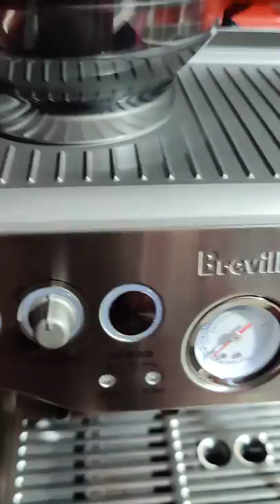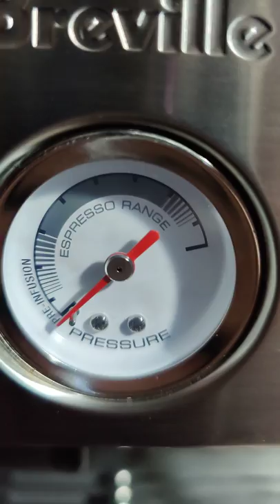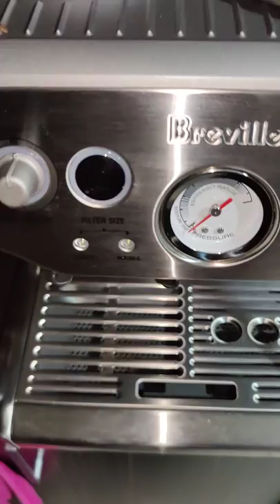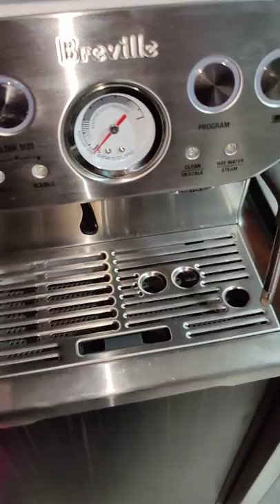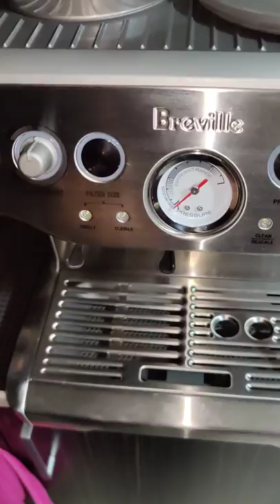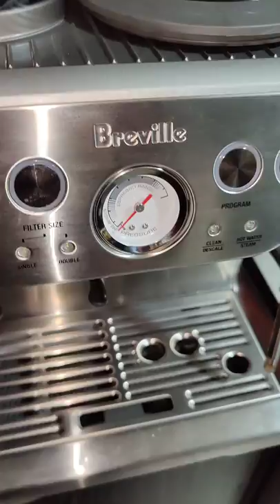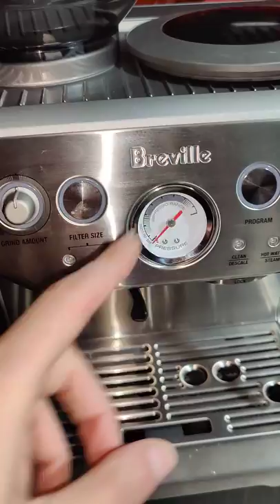Breville grind size adjustment (top burr) Barista Express BES870, Pro, Touch, Oracle, Smart Grinder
How to correctly calibrate your Breville espresso coffee machine grinder without the fuss and wastage of making multiple coffees. Tread with care. Don't hesitate to ask!